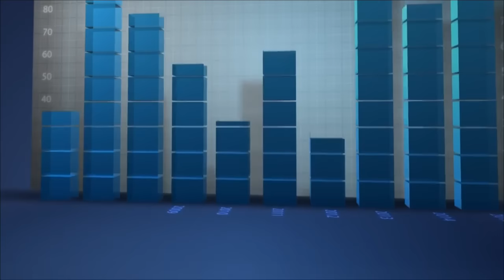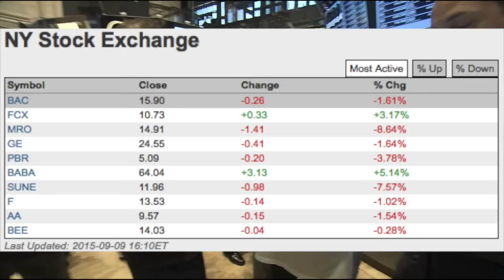【美股收盤】高開低走400點暗藏殺機 粉紅色iPhone 6S出場美呆了！